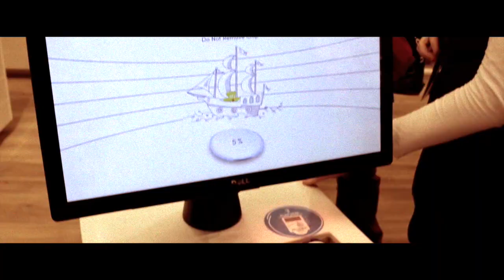AM I SPOILING MY KIDS?...LIFE IS NOT A PICNIC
LIFE IS NOT A TEDDY BEAR PICNIC.feat Build a Bear Workshop

Good morning, Good Evening, whatever time you may be watching. Last month it was my sons birthday so we gave him a birthday treat trip to Build a Bear. It got me thinking.